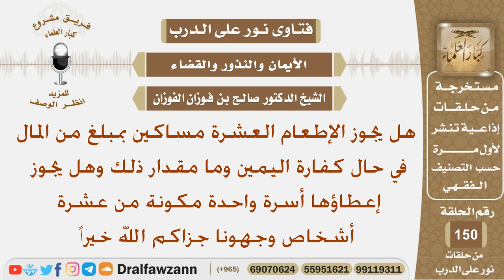هل يجوز أطعام عشرة مساكين بمبلغ من المال في حال كفارة اليمين وهل يجوز إعطاؤها لأسرة مكونة من عشرة..؟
نص السؤال:
هل يجوز الإطعام العشرة مساكين بمبلغ من المال في حال كفارة
اليمين وما مقدار ذلك وهل يجوز إعطاؤها أسرة واحدة مكونة
من عشرة أشخاص وجهونا جزاكم الله خيراً
السيرة الذاتية :
للاشتراك في قناة الشيخ صالح الفوزان

رئيس الفريق
لمشروع كبار العلماء